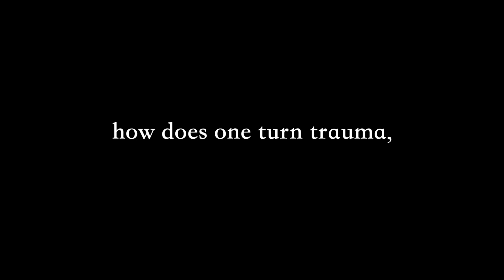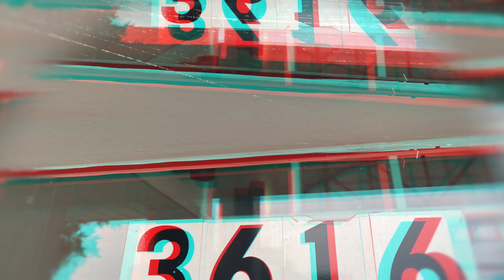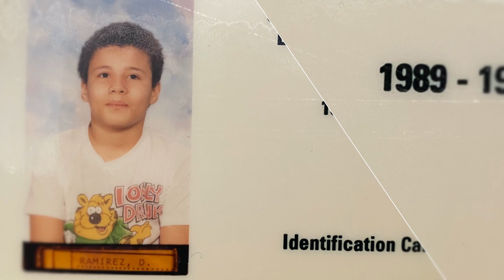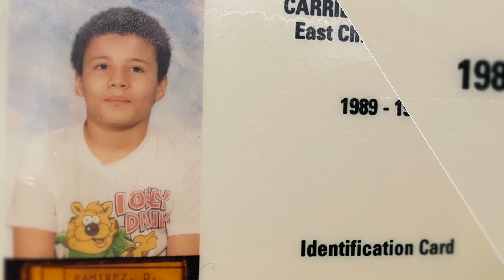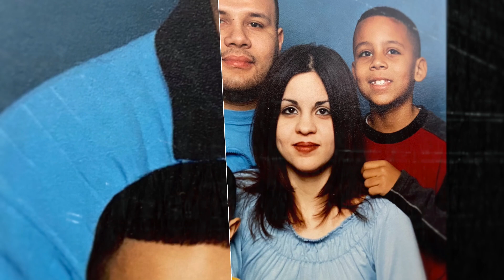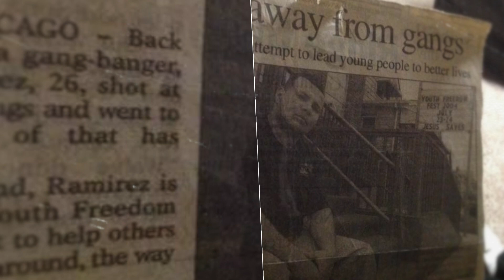From Trauma to Triumph •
How one turned Trauma into Triumph!

This is a small documentary of the life of our lead pastor, Pastor Donald Ramirez. Through this documentary you will be able to understand the passion and heart that he has for God's Kingdom and His people!